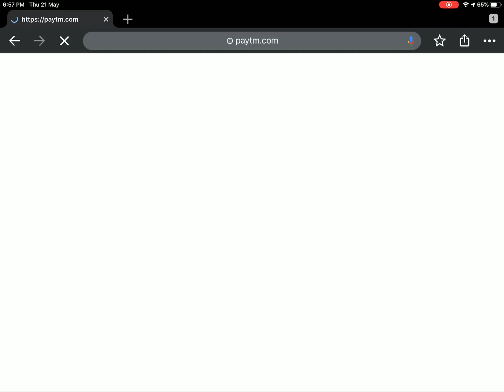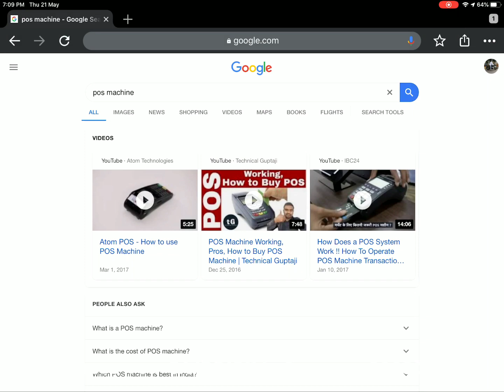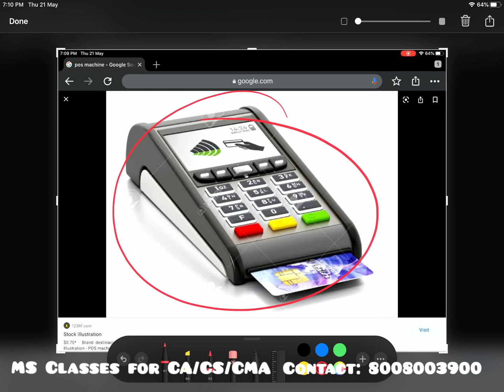CA Intermediate EIS - Digital Payments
This video will help students in understanding the meaning and types of digital payments. Do not forget to click on the bell icon for immediate notifications when i upload a video